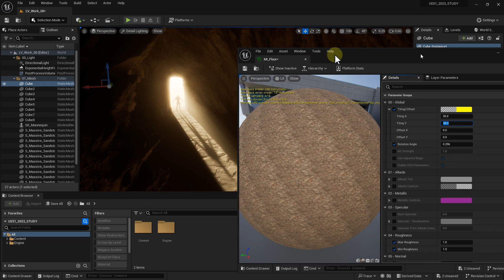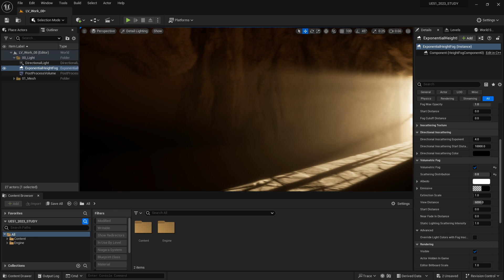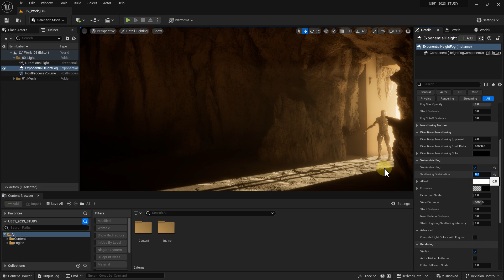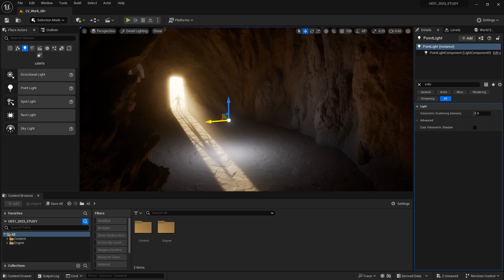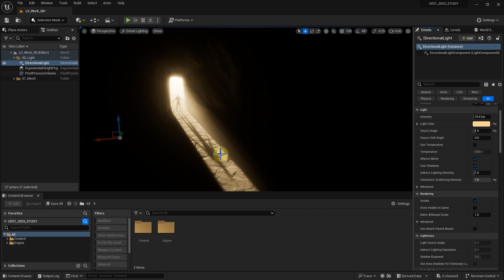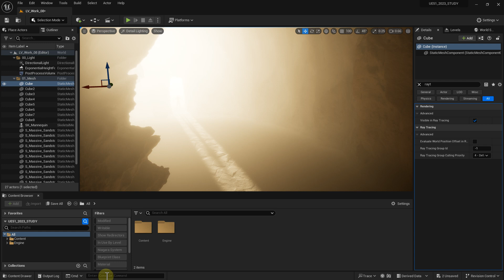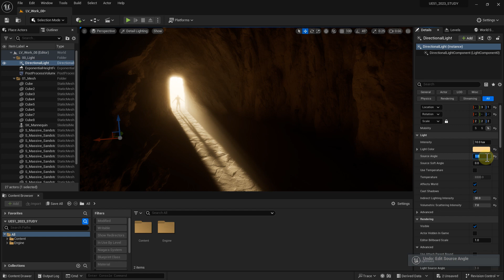UE5 VolumetricFog Basic & VolumetricFog With Raytraced Light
How to use volumetric fog in Unreal Engine,
Using volumetric fog in the recently updated ray tracing light.

언리얼엔진에서 볼류메트릭포그 사용하는 방법과,
최근 업데이트 된 레이트레이싱 라이트에서 볼류메트릭 포그 사용하기입니다.